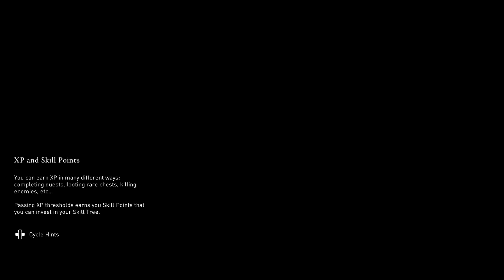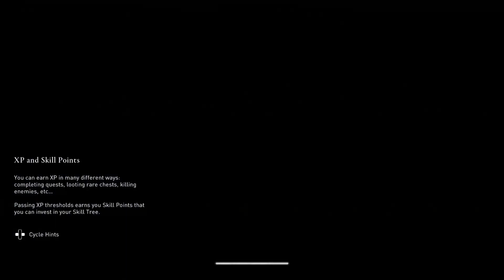(7) Assassin’s Creed Valhalla Xbox one gameplay